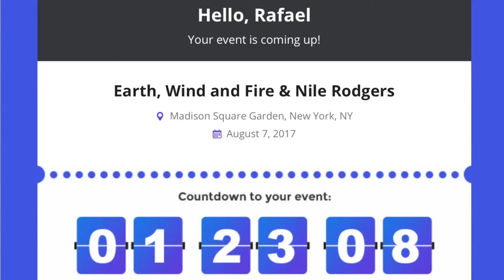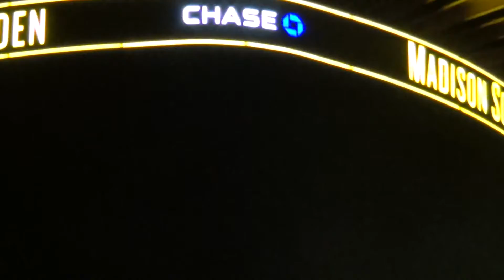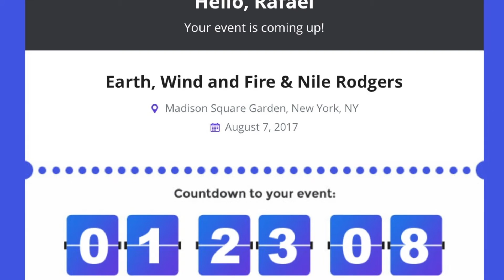EARTH WIND & FIRE + CHIC 2017 (MADISON SQUARE GARDEN - NYC)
CONCIERTO DE EARTH WIND & FIRE Y CHIC EN EL MADISON SQUARE GARDEN DE NEW YORK
7 DE AGOSTO 2017
22.00H
LLENO ABSOLUTO